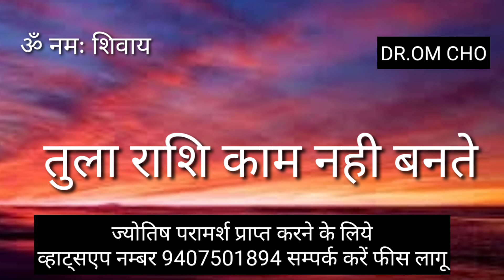तुला राशि काम नही बनते || TULA RASHIFAL || LIBRA HOROSCOPE